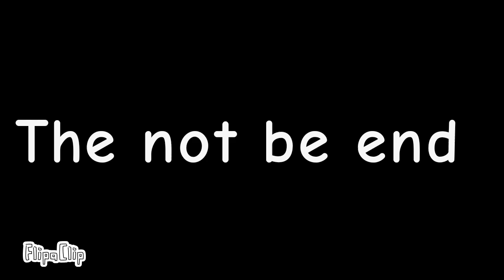skibidi toilet episode 2 next ep